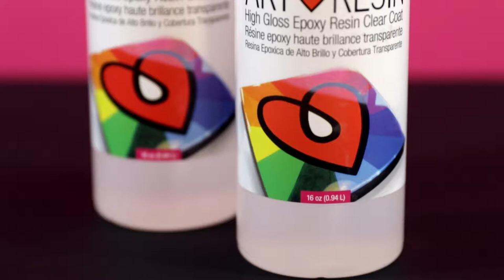Comment utiliser la résine époxy ArtResin: Étape 5 - Finalisez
Dans cette vidéo, nous vous montrons comment terminer votre pièce ArtResin.
Après avoir étalé l'ArtResin, des bulles d'air commenceront à remonter à la surface. Nous recommandons d'utiliser la torche d’artiste pour faire éclater des bulles pour une finition impeccable.

Tenez la torche à quelques centimètres de la surface, et déplacez-la à une vitesse constante, tout comme vous le feriez en repassant des vêtements.

Retirez tous poils ou particules de poussière avec un cure-dent, puis, couvrez la pièce avec une boîte.